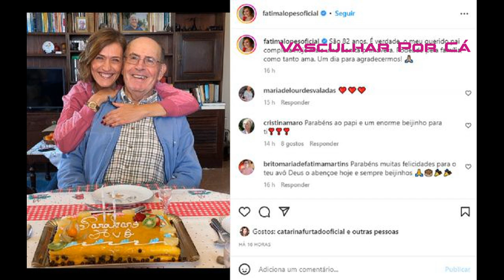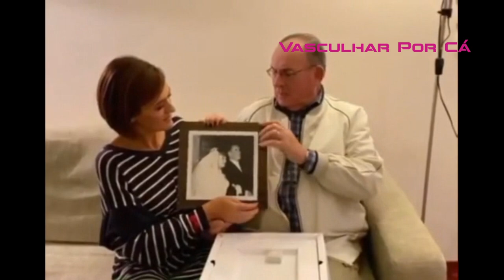VEJA AS FOTOS. FÁTIMA LOPES FESTEJA OS 82 ANOS DO PAI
Subscreva o canal para ajudar, obrigado.
Política de Comentários do Canal:
1. Ao comentar você concorda e permite que o texto, nome de perfil e imagem de perfil, possam ser usados para ilustrar e compor conteúdo em vídeo e postagem aqui deste canal, sem custo ou ônus para o criador;
2. Comentários estão sujeitos à moderação do criador do canal e ao sistema automático do YouTube; Os comentários devem ser adequados ao assunto/tema do vídeos/canal. Comentários fora de contexto podem ser excluídos;
3. Estas regras são retroativas e se aplicam a todo o canal, em qualquer vídeo que tenha comentários públicos.
4. Se o comentário for excluído (pelo perfil que comentou ou pelo administrador do canal), mas já tiver sido usado e exibido em algum vídeo do canal, o conteúdo em vídeo NÃO será excluído.

Obrigado a todos por assistirem os vídeos de Vasculhar por Cá